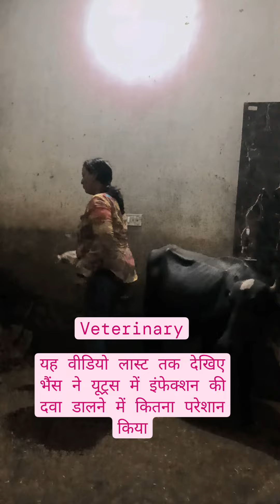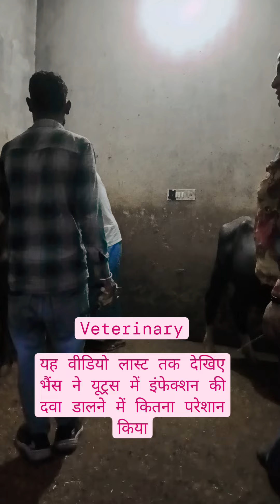भैंस के यूट्रस में इंफेक्शन की दवा डालते हुए#snehavlogs